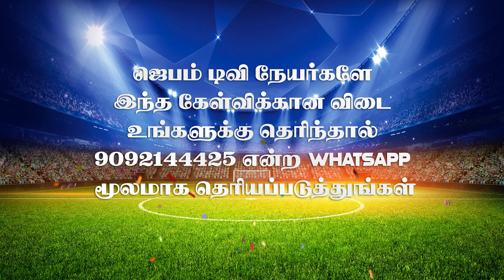விளையாட நீங்க ரெடியா ? | Bible Connection Ground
1. The Holy One- A programme where God is being praised for His holiness by describing His attributes.
2. Prayer Walk- Each day a street is selected and prayer walked. So monthly 22 streets are walked and prayed for.
3. Traffic prayer-Telecast of Praying on the accident spots .
4. Emergency prayer-Instant telecast of prayer points and Praying for the critical patients in the hospitals as and when the prayer needs are shared from 17 different well known hospitals in the city.
5. Breaking Prayer- whatever be the breaking news would be immediately telecasted as a prayer need.
6. How to Pray?- Based on the ongoing issues of the society, three different pastors discuss how to avoid the future repetitions of the same issues and pray for the same.
7. My leaders-Telecast of conducting Personal interviews with Government Leaders and praying for them based on 1Timothy-1:2.
8. The Real Fighters- Daily prayer for the army and the police departments.
9. The Real Heroes- Daily prayer for the safety of Ambulance drivers.
10. Men of God- Personal interview with men of God where they share their testimonies and life experiences.
11. A Hand full of flour and little oil- Diet advice for pastors and preachers, live cooking, suggestions for consuming energy giving food for pastors before ministering on the stage.
12. Wedding at Cana- Telecasting the interview with the men of God on their Wedding Anniversary.
13. Don’t Worry- Teaching the people How to pray instead of worrying when the enemies rise against them.
14. Media Missions- Praying for all the Christian Media channels.
15. Seed- Telecasting the lives of the men of God who have entered into eternal glory.
16. Goodnight – Thanksgiving prayer for the day.